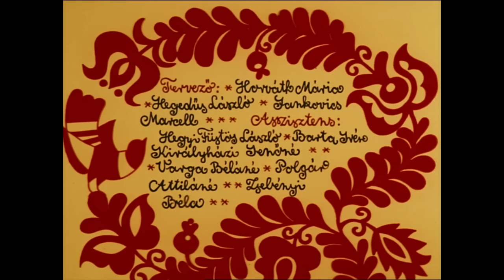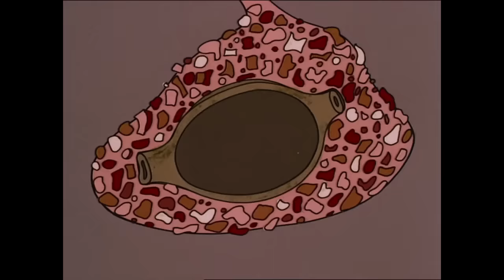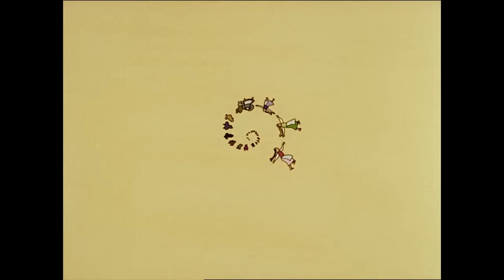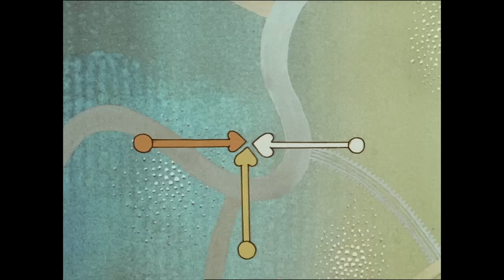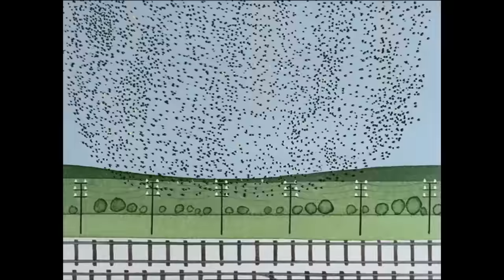Hungarian Folk Tales compilation - Season 1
Episodes:
King Kitty
The Salt Princess
A Fox Seek Shelter
The Little Pig and the Wolves
The Pork Pudding
Brother Fox
The Pussycat Princess
Only Donkeys Don't Eat the Spoon
Green Peter
Bees on the Train
The Giant Beanstalk
The Little Walnut
The Poor Cobbler and the King of the Winds